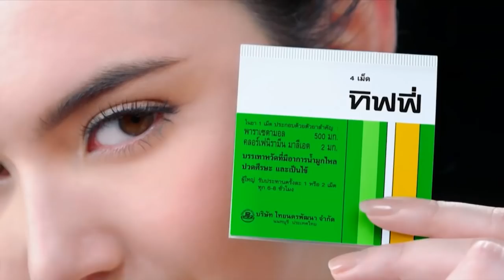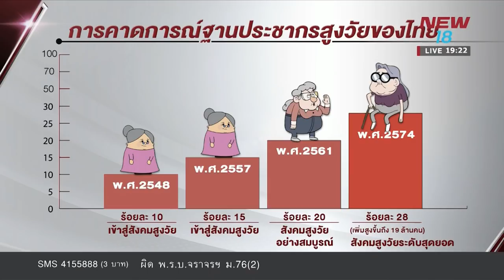นิวหมายข่าว l ช่วงที่ 3 l 09 เม ย 61 l NEW18